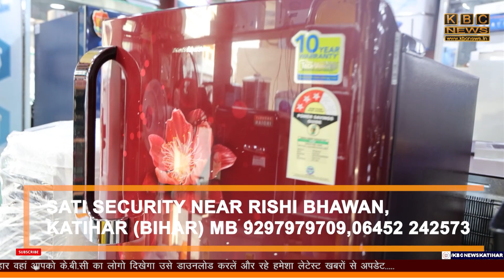बहला फुसलाकर खरीद ली जमीन ,पीड़ित महिला पहुंची थाने || KBC News